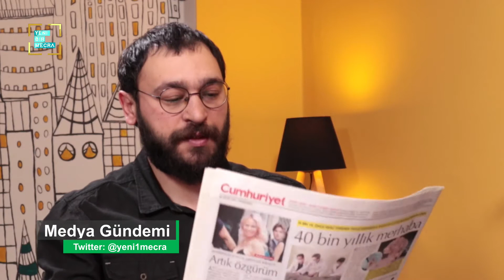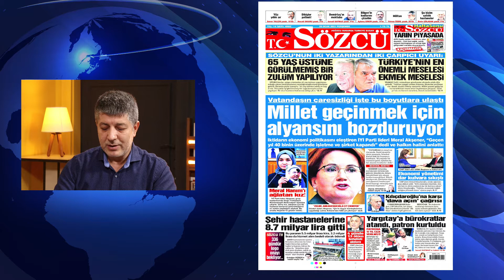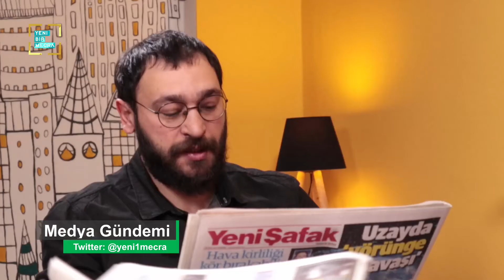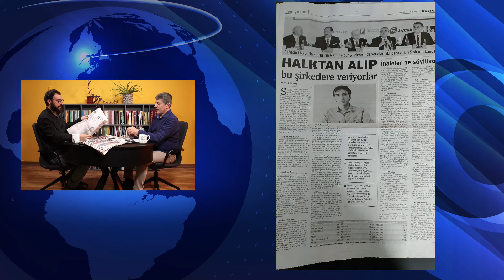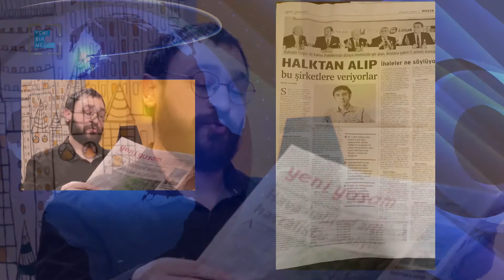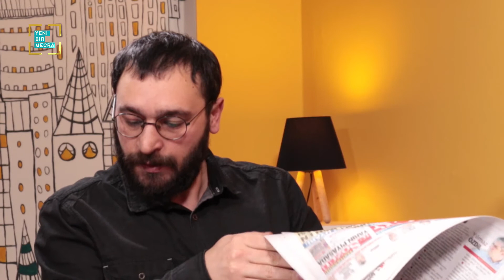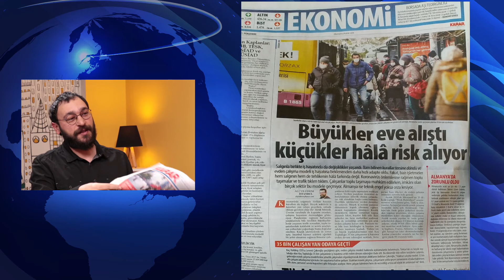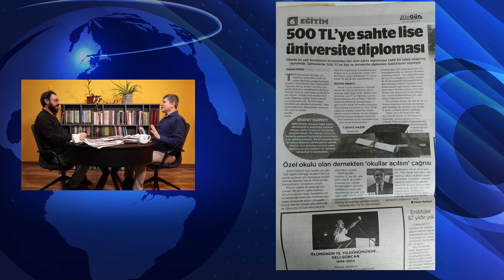Medya Gündemi #19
İrfan Uçar ve Vahdet Mesut Ayan yorumluyor